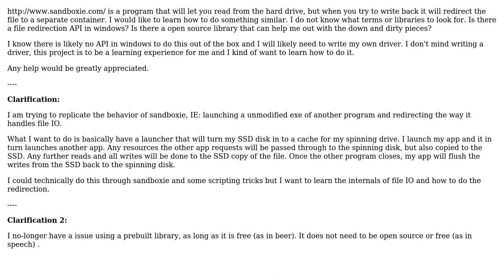Software Engineering: Where to find resources to write a program like sandboxie?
With thanks & praise to God, and with thanks to the many people who have made this project possible! | Content (except music & images) licensed under CC BY-SA | Music | Images & others | With thanks to user Scott Chamberlain user Anthony and the Stack Exchange Network Trademarks are property of their respective owners. You are responsible for your own actions.